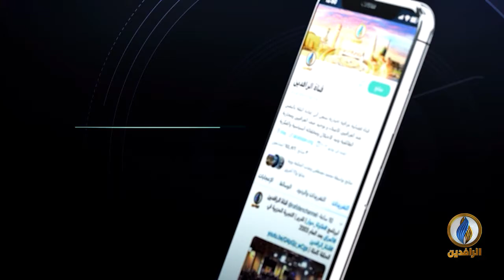بيت_القصيد | مع الشاعرة الأردنية عبير الخضراء